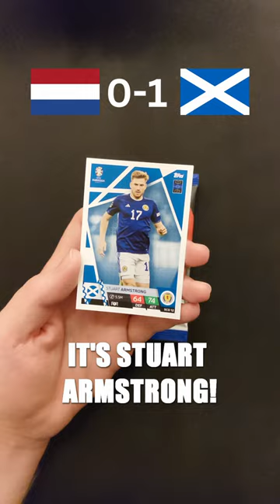Can I predict NETHERLANDS vs SCOTLAND using these EURO 2024 packs!?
I will try to predict the result of the INTERNATIONAL FRIENDLY between NETHERLANDS and SCOTLAND, kicking off on 22nd March 2024. Using 4 packs from the brand new MATCH ATTAX EURO 2024 collection from TOPPS!